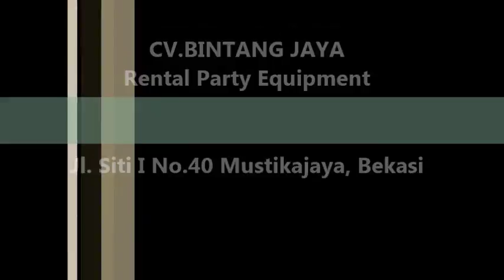Pusat Sarung Kursi Murah Tapi Berkualitas Mewah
Pelayanan 24 jam :  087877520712  ABDUL WASIT
                    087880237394  YENI                                                                                              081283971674  SAMSUL HADI                                                                                       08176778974   SAMSUL HADI

Rek. BCA  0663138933 atas nama CV.BINTANG JAYA                                                                  Rek. BCA  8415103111 atas nama  Sarung Kursi